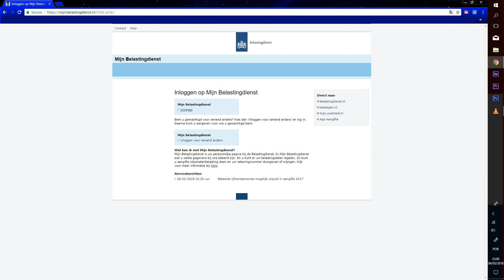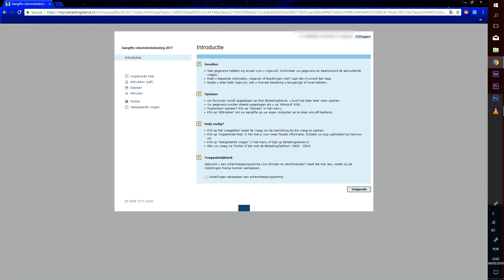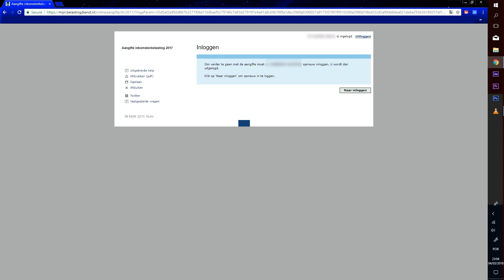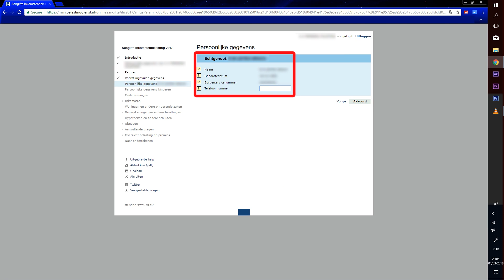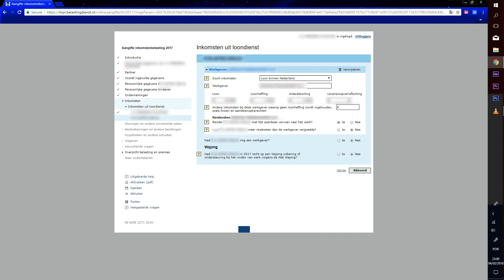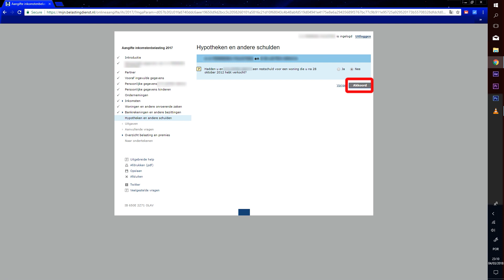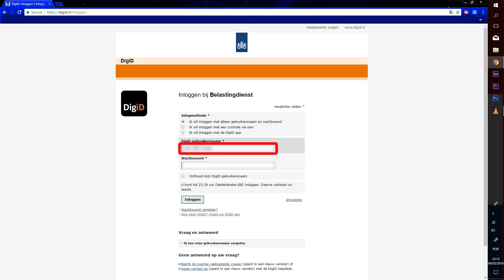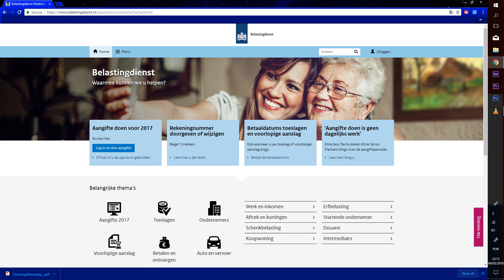Guia Belasting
Gostava de fazer o seu belasting online e não sabe como? Eis aqui um guia passo a passo de como o fazer.
Relembro que as informações dadas ao Belastingdienst são confidenciais e devem ser verdadeiras.
Se tiver dúvidas ou a sua situação é diferente, deve contactar um profissional de contabilidade.